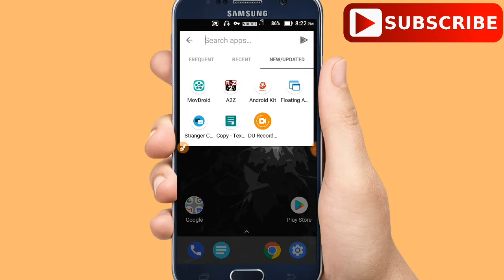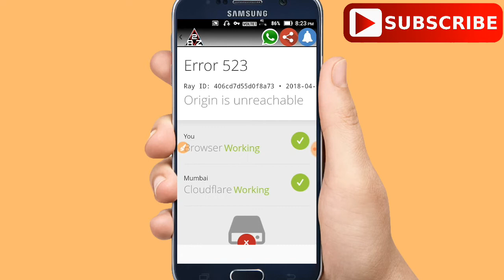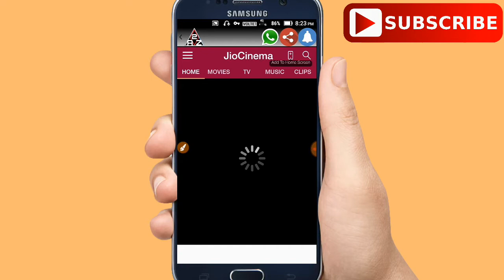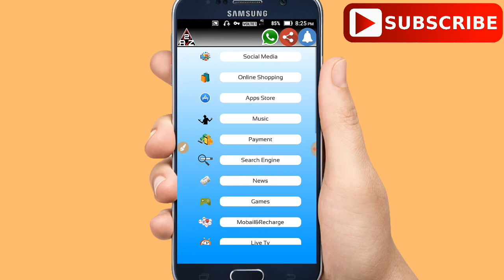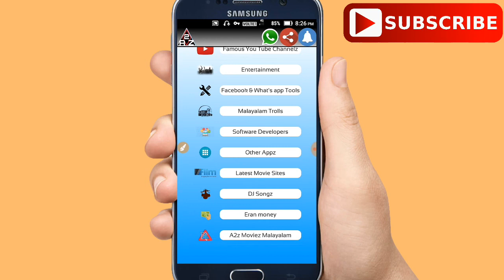Every app is within this little app(Malayalam) | Small application [MALAYALAM] | ALL IN ONE APP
Application Link:-✌ *നിങ്ങൾക്ക് ഏറ്റവും ഉപകാരപ്പെടുന്ന ഒരു അപ്പ് നിങ്ങൾ എല്ലാ ദിവസവും ഉപയോഗിക്കുന്ന 500+ അപ്പ് ഈ ഒരു ഒറ്റ അപ്പിൽ വെറും 3എംബി മാത്രം വലുപ്പം ഉള്ള ഈ അപ്പ് നിർമിച്ചത് ഒരു വിദ്യാർഥി ആണ് എല്ലാവരും ഡൌൺലോഡ് ചെയ്തു പ്രോത്സാഹിപ്പിക്കുക.

*ഡൌൺലോഡ് ചെയ്യാൻ ഈ ലിങ്ക് ഉപയോഗിക്കുക*
➖➖➖➖➖➖➖➖➖➖➖➖➖➖➖➖➖➖ 📛About▶You're the most useful one up to 500+ all day you use this one single app with just 3 MB of size. This up-the-top is made up of one student that everyone can download and encourage🔰 music